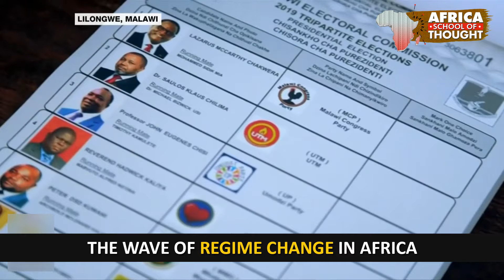AFRICA SCHOOL OF THOUGHT: The Wave of Regime Change in Africa